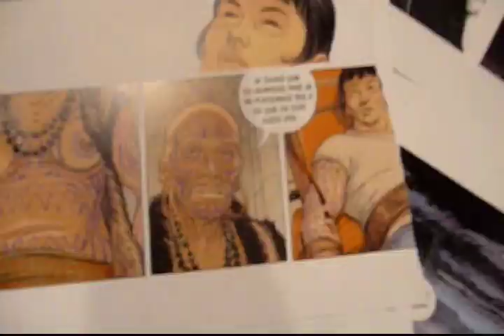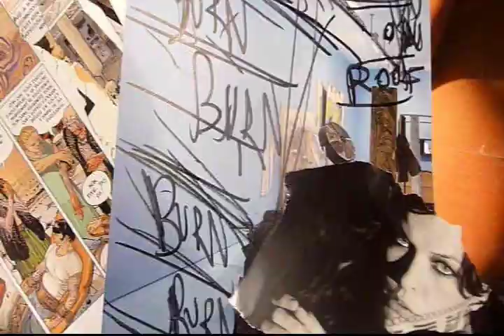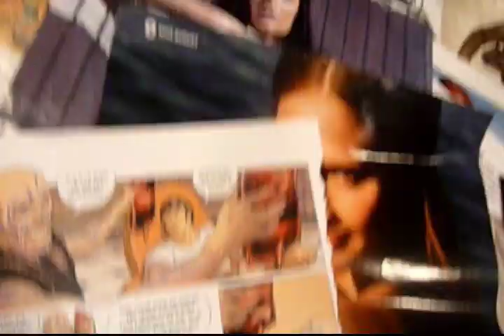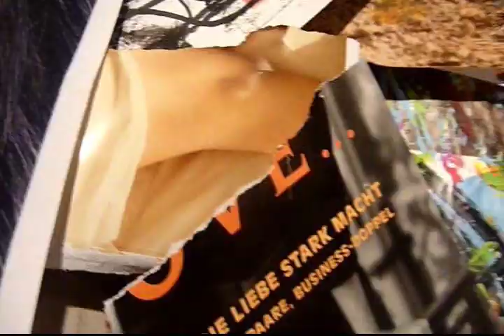adropoff33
bye bye babe so you wanna be a nasty girl. not so easy. to many regulation.
you cant read the chinese letters. cant see the japanese movies.